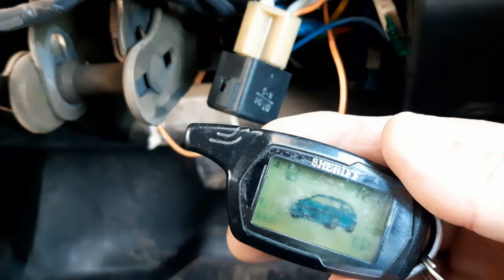Автозапуск не заводит, поиск причин и устранение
С наступлением холодов перестал работать автозапуск на авто. Потратил 30 минут времени и нашёл причину.